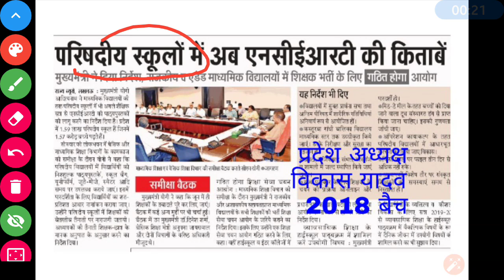परिषदीय स्कूलों में अब ncert की किताबें | मुख्यमंत्री ने दिया निर्देश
परिषदीयस्कूल में अब ncert की किताबें | मुख्यमंत्री ने दिया निर्देश